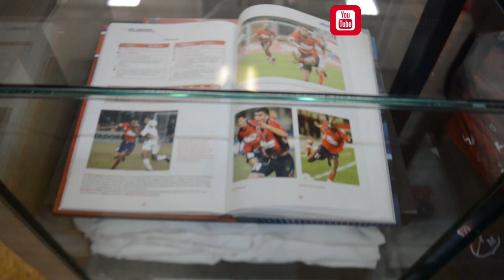TiendasDIM | 🔴🔵 TiendaNiquia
⚽ TiendasDIM | 🔴🔵 Visitá la tienda oficial ubicada en el Almacen Éxito del CC Puerta del Norte y encontrá todas las prendas del Poderoso.